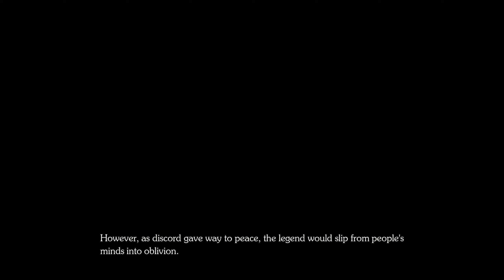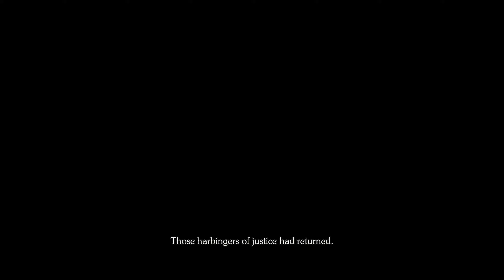FIRST IMPRESSIONS | Romancing Saga 2: Revenge of the Seven DEMO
JRPG's have just been on the rise lately and I for one am very excited to see most amazing stories come out of Japan. They honestly just recognize when they're good at something and I'm glad to see them perfect their craft. This is yet another one to watch coming from Square Enix and you can bet your ass I'm gonna be grabbing it.

Extra-Life 2024: Coming Soon!